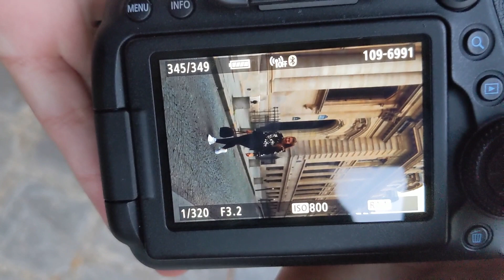PARIS VLOG 📸👯‍♀️ PHOTOSHOOT BTS (collab with Truly Niko)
Hi cuties ! :) Spend some time with me behind the scenes of a mini photoshoot in PARIS. Today's vlog features Truly Niko, a super talented photographer in Paris. DEFINITELY go check out his insta and channel and show him some love, he truly is amazing at what he does.

Nikos insta : @trulyniko1

As always, if you have any questions or need any advice on moving to France leave them in the comments! I'm here to help :)

GROS BISOUS!!

Arielle